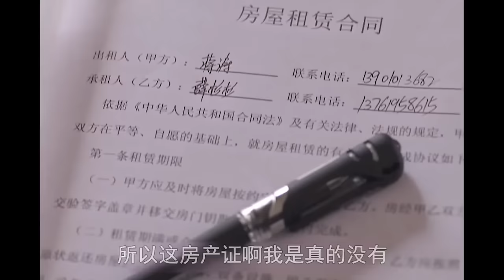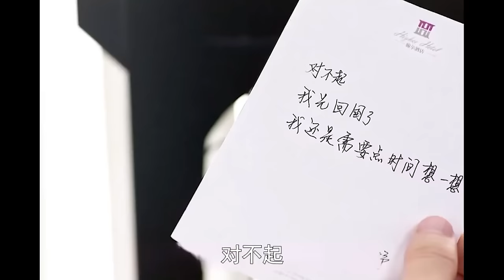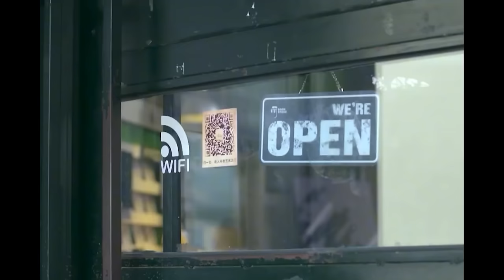一口气看完《杉杉来了》，霸总和贪吃女孩的高甜故事。